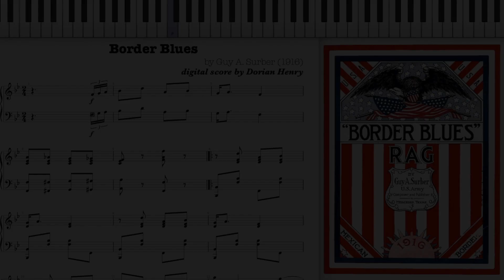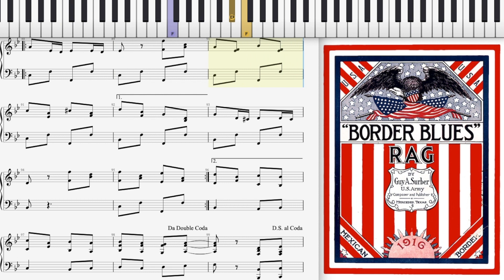Border Blues by Guy Surber (1916, Ragtime piano)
Border Blues (Rag One Step) by Guy Surber 1916 Mercedes, Texas